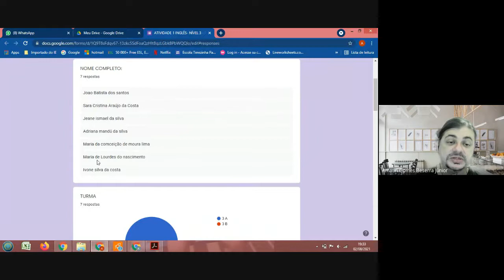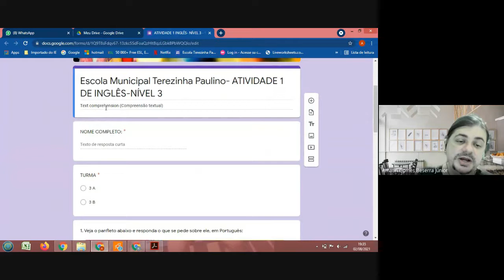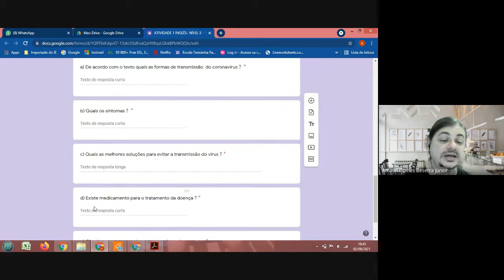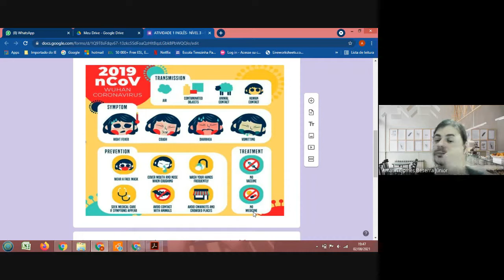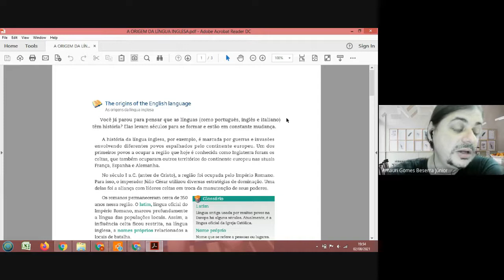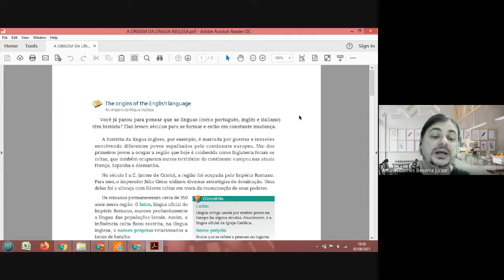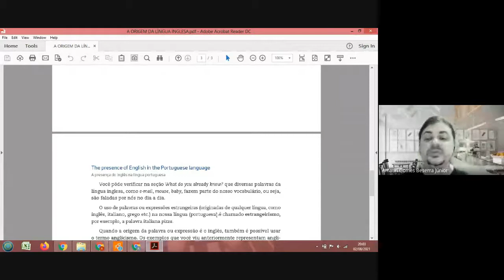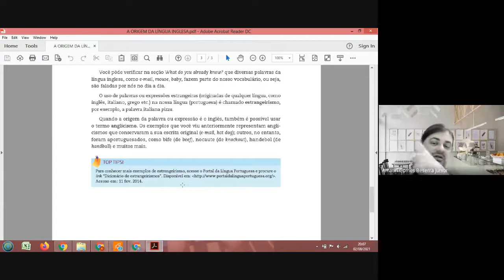NÍVEL 3 AULA 2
Correção da atividade 1 e explicação sobre as origens da língua inglesa e suas influências no nosso idioma. Envio da atividade 2.